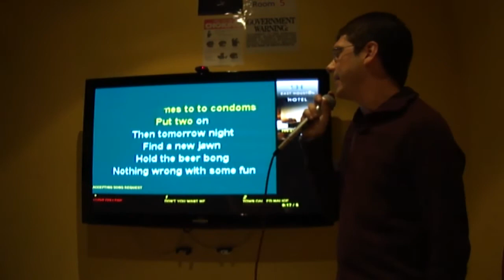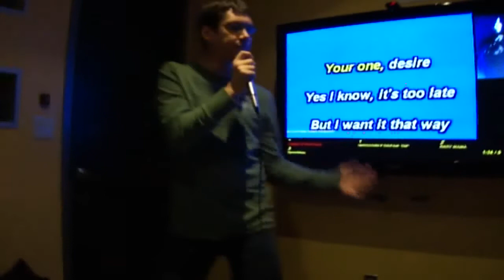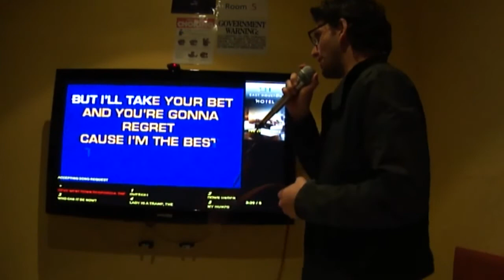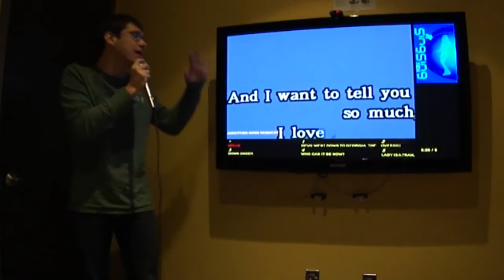Private Karaoke Room Fun in NYC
That Aussie sure does a mean Devil Went Down to Georgia.